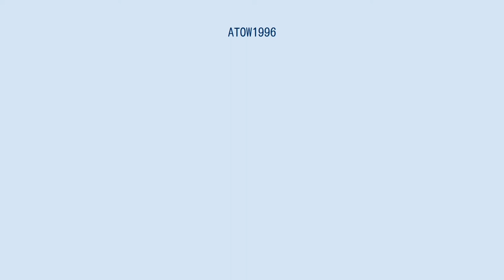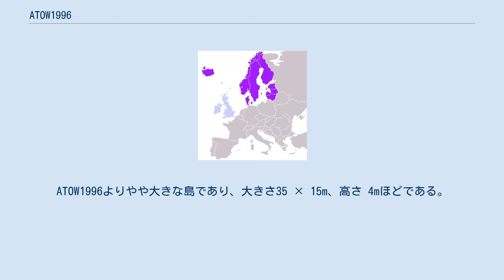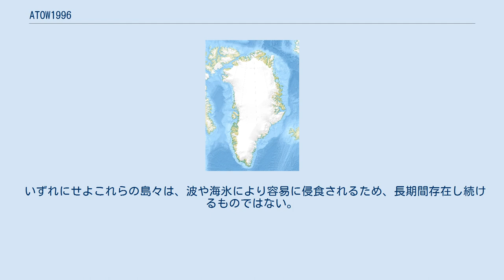ATOW1996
ATOW1996 グリーンランドにおけるATOW1996の位置 ATOW1996は、地球上で最北の陸地と主張されている地点の一つである。
長さ10m、高さ1mほどの大きさの小さな岩礁であり、グリーンランド北端のモリス・ジェサップ岬からさらに数km北、 北緯83度40分34.8秒 西経30度38分38.6秒 / 北緯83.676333度 西経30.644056度 / 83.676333; -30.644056に位置する。
1996年にジョン・ジャンシック、ケン・ツェルプスト率いる探検プロジェクト「the American Top of the World Expedition（ATOWexpedition）」によって発見され、その名と発見年に因み命名された。
 その後2001年7月に行われた、テレサ・ベーカー、ジョン・ジャンシック、ケン・ツェルプスト率いる「Return to the Top of the World Expedition」によって、さらに北方（ 北緯83度41分06秒 西経30度45分36秒 / 北緯83.68500度 西経30.76000度 / 83.68500; -30.76000）に新しい岩礁が発見された（RTOW2001）。
その際、彼らはATOW1996が存在し続けていることを確認している。
 83-42（ 北緯83度42分05.2秒 西経30度38分49.4秒 / 北緯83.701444度 西経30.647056度 / 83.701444; -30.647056）と呼ばれる別の島も発見されている。
ATOW1996よりやや大きな島であり、大きさ35 × 15m、高さ 4mほどである。
しかしながら、恒久的に存在し続けるかどうかは定かではない。
 砂礫の塊であるオーダーク（ 北緯83度40分 西経30度40分 / 北緯83.667度 西経30.667度 / 83.667; -30.667）もまた、半恒久的に存在する最北の陸地だと主張されている。
 いずれにせよこれらの島々は、波や海氷により容易に侵食されるため、長期間存在し続けるものではない。
「最北の恒久的な陸地」として多くの科学者から認められている地点は、カフェクルベン島（ 北緯83度40分 西経29度50分 / 北緯83.667度 西経29.833度 / 83.667; -29.833）である。